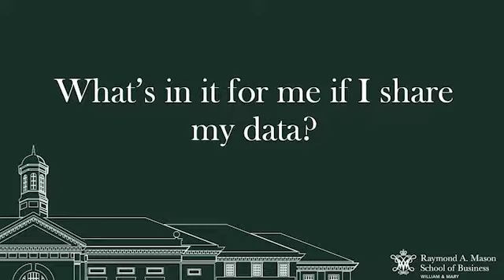Episode 2 - Data Privacy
Professor Rajiv Kohli of the William & Mary School of Business discusses how data privacy is affected by digital transformation